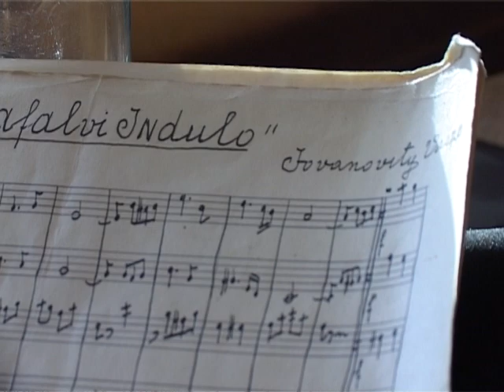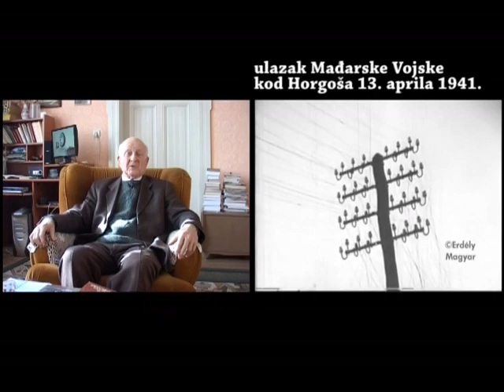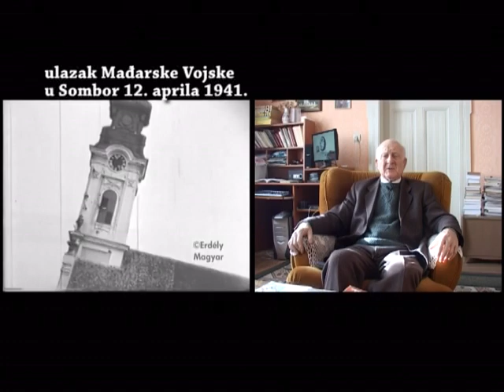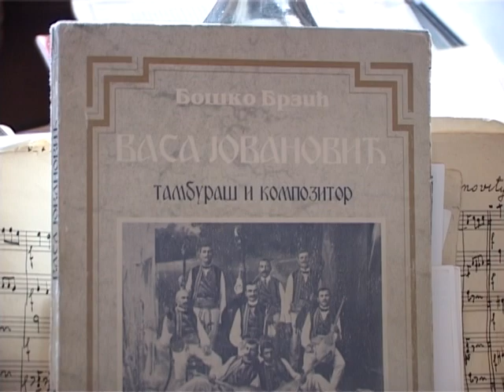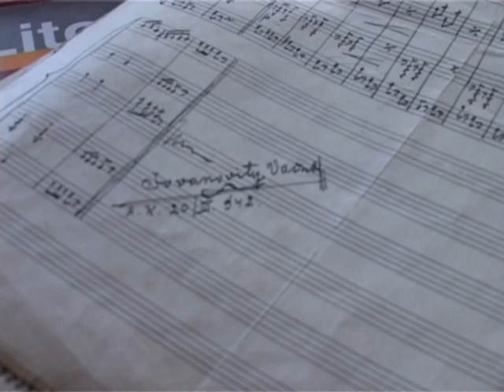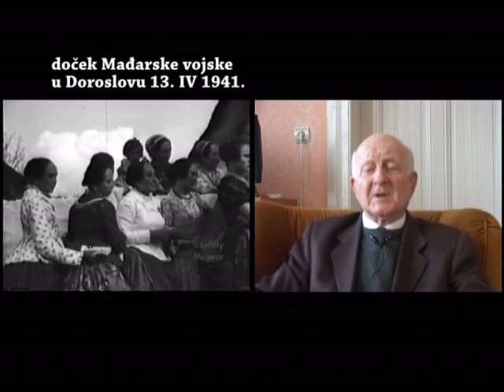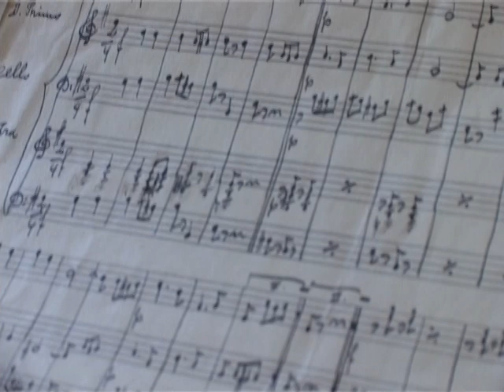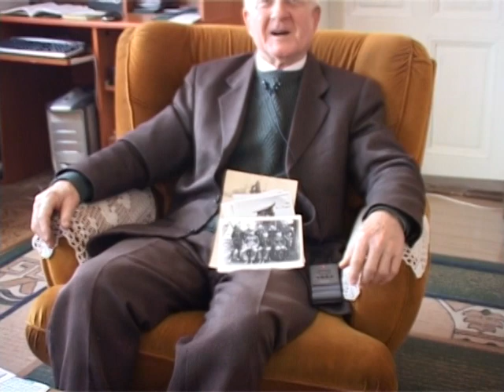ŠAJKAŠKA NASELJA U KOJIMA NIJE BILO RACIJE - KOVILJ - LAJOŠ DUNAFALVI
Dokumentarna reportaža Karolja Kovača o istoričaru i istraživaču Bošku Brziću koji je sa režiserom Aleksandrom Davićem  snimio film o Lajošu Dunafalviju pod nazivom "Dunafalvi marš" - o mađarskom oficiru koji je u januaru 1942. godine od racije spasio Kovilj.